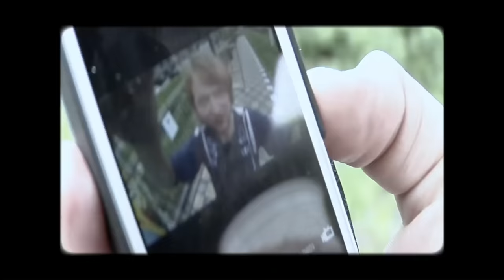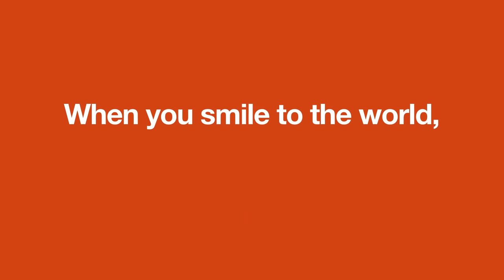Laughing Tram Man - Happiness with Rituals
As Laughing Buddha said: When you smile to the world, the world smiles back. Create your own laughter just as the laughing tram man with the Laughing Buddha Collection by Rituals. Get inspired and inspire people back.

Finding happiness in the smallest things - this is what Rituals creates with their products!

Rituals Cosmetics is a luxury home and body cosmetics brand. It's our passion to transform everyday routines into meaningful Rituals.